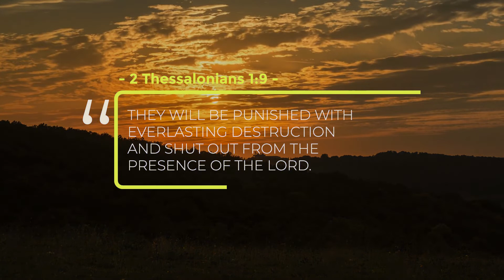If a Person Goes to Hell, Doesn't the Devil Win?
Did you know the devil has never been in hell?